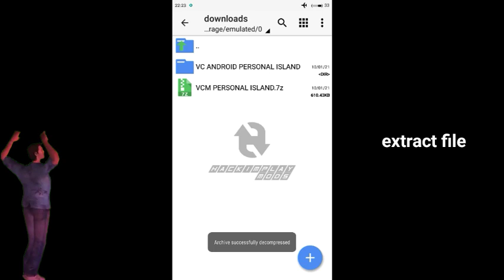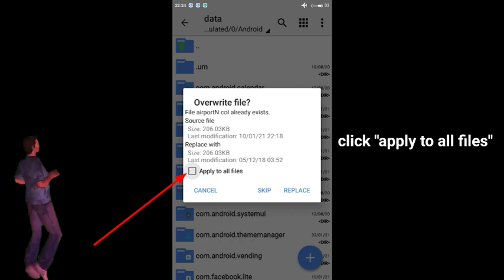Personal island Mod For GTA Vice City Android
⏩MOD BY duckman2007

this mod will add new personal island of tommy vercetti.

⚠️ BACKUP ORIGINAL FILE FIRST BEFORE INSTALL THIS MOD !!!

📁DOWNLOAD MOD

👥FRIEND CHANNELS

 HACKIMPLAY#2462